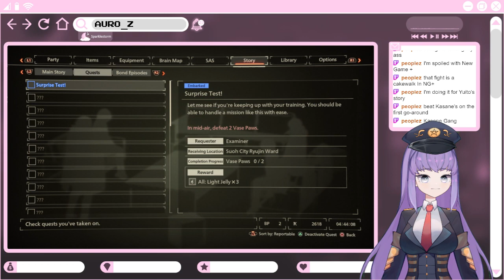Scarlet Nexus Part 2